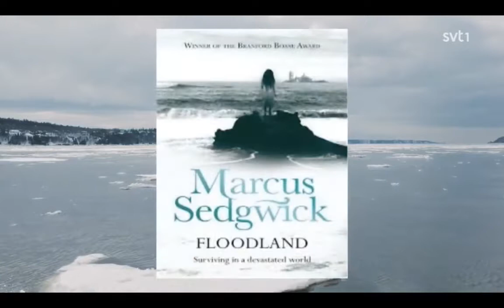Climate Fiction- SVT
Kulturnyheterna. Mån 23 sep 18:15. SVT Play